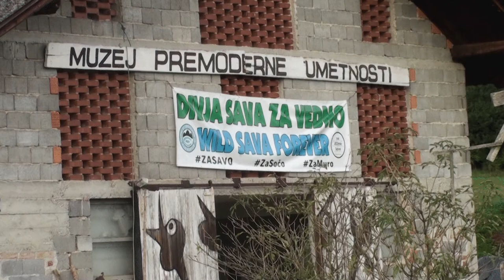VINČI: umetnik in njegov kraj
Tomaž Dernovšek - Vinči, umetnik, slikar, kipar, Muzej premoderne umetnosti